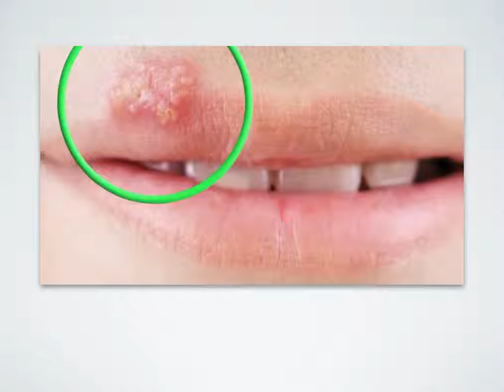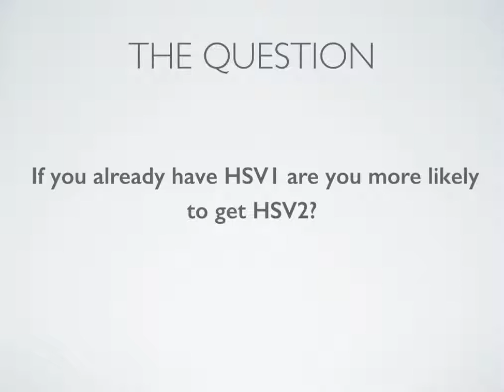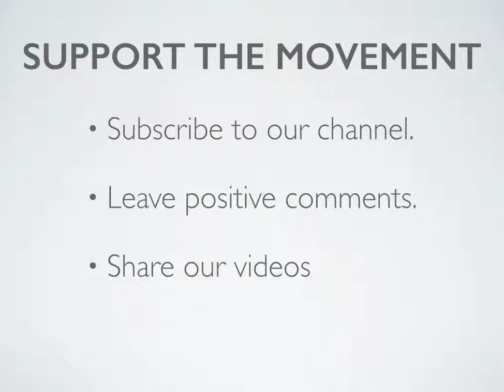How HSV 1 Become HSV 2